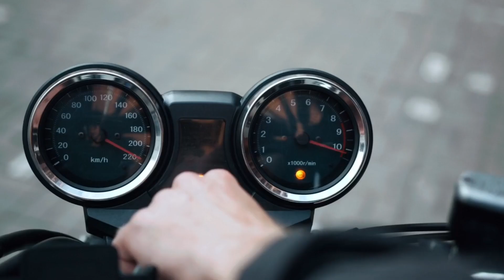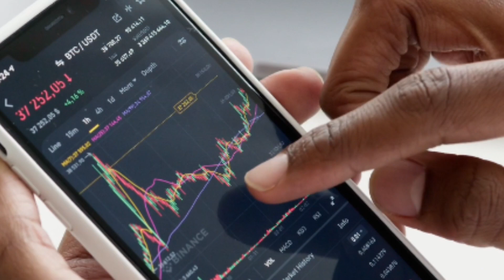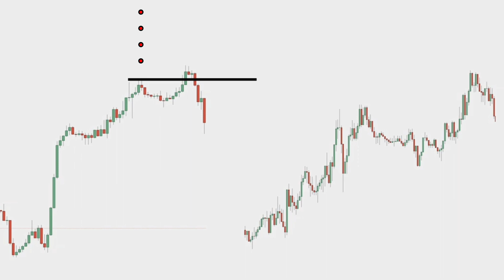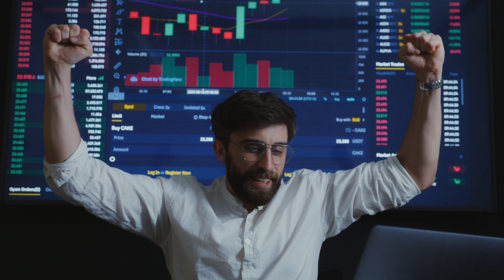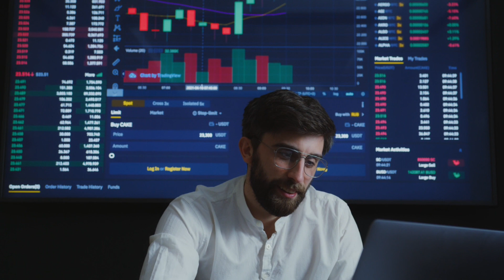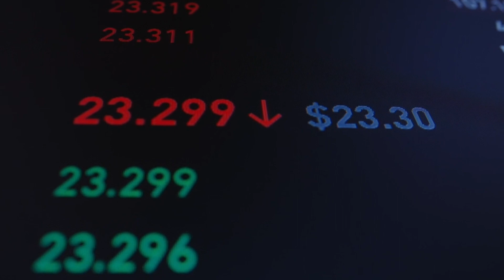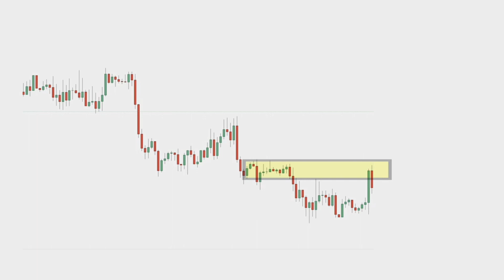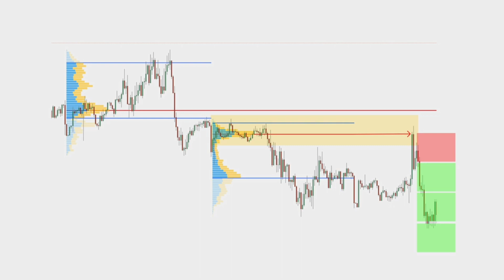2 Trading Entries That you must Learn | Intraday Trading for Beginners | Stock Market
Are you interested in trading stocks? If so, you need to learn how to trade. In this video, I'm going to teach you 2 trading entries that you must learn before you start trading stocks.

If you're a beginner, this video is perfect for you. I'll teach you the basics of stock trading so that you can start making money in the stock market! By the end of this video, you'll have the knowledge you need to start trading stocks confidently!

digital trader atul
intraday strategy
intraday trading
bank nifty strategy
option trading
price action
trading
trader
profitable intraday strategy
stock market
share market
best stock market strategy
candlestick
candle stick strategy
raiden trading
raiden shubham
intraday trading for beginners
neeraj joshi